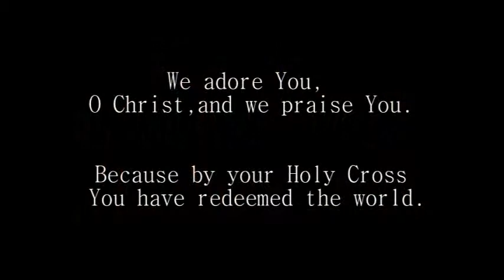BLHS Stations of the Cross - 1st station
Stations of the Cross Bishop Lynch High School 2014 - 1st Station